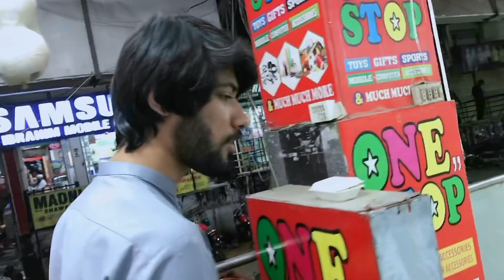Bhai Naraz ho gaya 😢# vlog has been stopped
Is video/vlog  mein bhai naraz hogaya or vlog banana band kr dia , video last tak dekhna bara maza ayga apko, channel pe nay ho to subscribe kr do or bell icone ko press krdo

My name is Ali and fan call me smile password, I’m 21 years old , basically I’m from mardan and currently staying in Nowshera cantt , and I’m single but I don’t want any haram relationships .